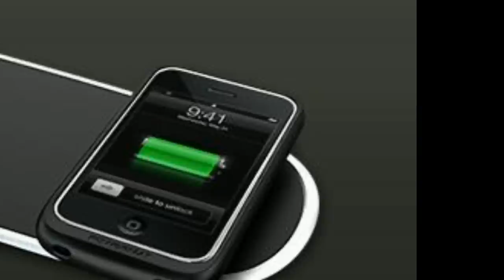APPLE NEWS - 3D IPHONE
News:

Our first report is that according to sources apple haVe there own secret ebay store where they are marking down apple products by as much as $100. We dont know what the ebay account is called at this time.

Miving on and Australian air carrier Qantas has announced that it will be handing out Apple's iPad to passengers on flights, giving them access to over 200 hours of movies, music, and television. Anyway lets now move onto the iphone news

Iphone:
According to sources apples next gen smartphone will feature wireless charging .  Some other features rumoured to be included is a finger print sensor on the home button for security reasons and a 3d screen and the picture above shows you ho it could potentially work but i dont like the idea because im not a fan of 3d.

In the new rumoured low cost iphone news the screen is said to be the same size as the current iphone 5.
Now lets move onto some apple tv news.

Appl tv:
If you thought apple tv was going to have a a5x chip well your wrong because they are keeping the a5 chip but making it smaller.